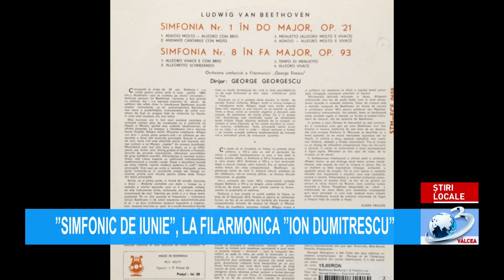"SIMFONIC DE IUNIE", LA FILARMONICA "ION DUMITRESCU"